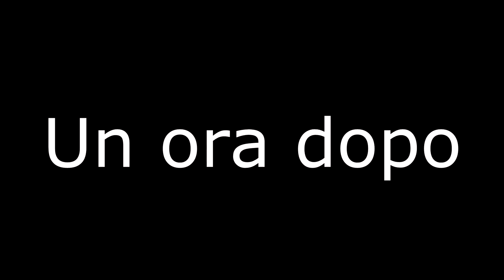BARBIE RIMANE FUORI CASA - Con Masha e Orso ,Barbie fa la spesa , Casa Dei Sogni - Nuovo Episodio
Barbie e Shelly sono uscite a fare la spesa , lasciando Ken a casa . Ma quando tornano a casa , Barbie si accorge di non avere le chiavi di casa , e ken non risponde !! ma per fortuna Barbie pensa subito di chiamare Orso .Un nuovo episodio di Barbie Casa dei Sogni da non perdere !!
Nuovo episodio con Magica Emy trovi magicaemy in italiano. Giochi con bambole comemammainitaliano in grande casa delle bambole Barbie. Apertura giochi per ragazze con rosyelaura in italiano Rosy e Laura.
Nostri nuovi video trovi sempre qua magicaemy e comemamma . Le storie con le bambole Barbie , Ladybug, Evi Love, casadellebambole . Storie con LOL Surprise lolsurprise e LOLSurprisePets .